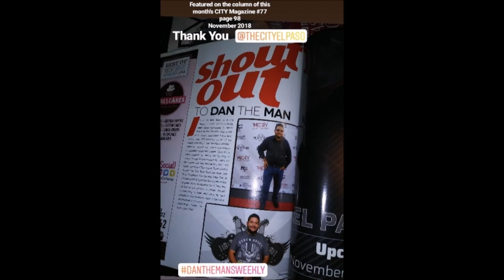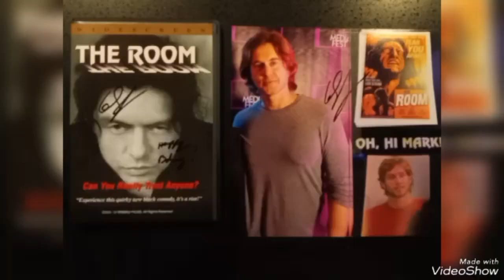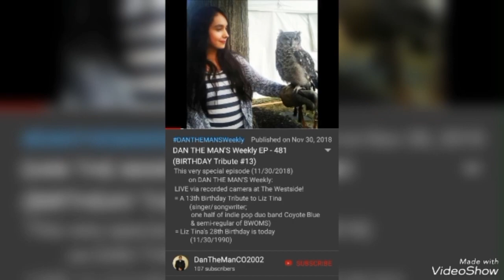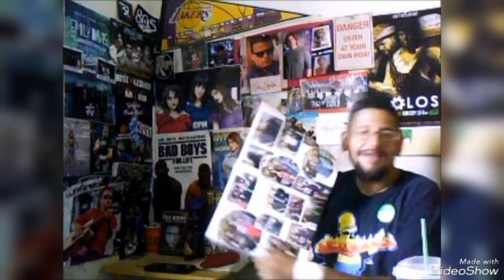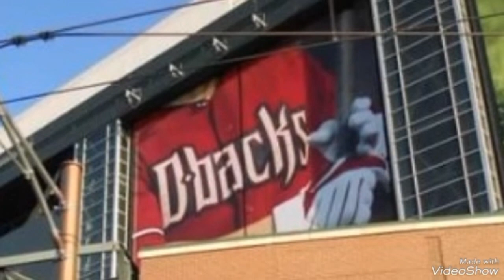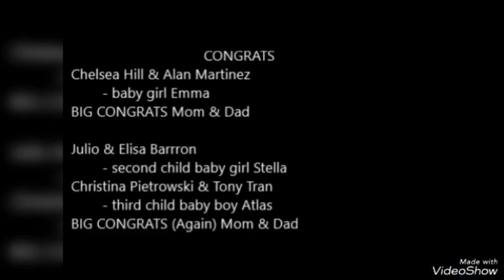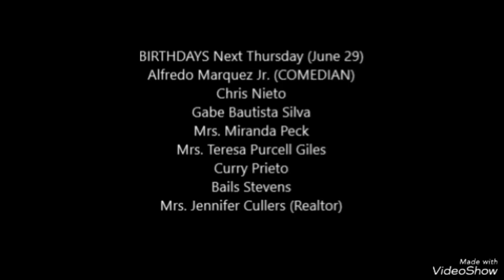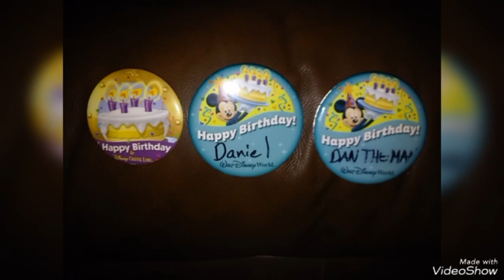DAN THE MAN'S Weekly EP - 945 (The BIG 40 Birthday Edition)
This episode (was filmed on 6/23/2023) on DAN THE MAN'S Weekly:

Filmed & Recorded via recorded camera at THE WESTSIDE!

My Birthday - Celebrating 40 Years Of MY LIFE
HAPPY BIRTHDAY TO ME! (6/23/1983)

My Birthday Blogs (FIND on YouTube)

There's a TBT/FBF on my past BDAYS

The updates on mid to late June 2023 and beyond (including in honor of PRIDE MONTH)

[I'm still behind schedule on my blogs and doing my best to catch up]
Comment me if you have any questions

CHECKOUT the SHOUTOUTS, especially ANNIVERSARIES, CONGRATS, and BIRTHDAYS
My SYMPATHIES to those who lost their loved ones

They will be more coming your way on the next episode ASAP.
Always